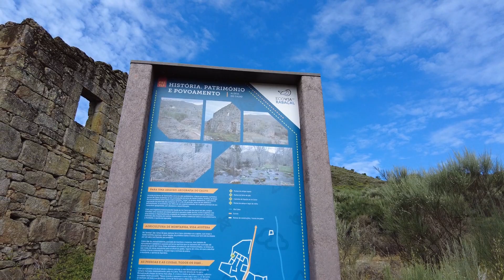Aldeia do calvo "aldeia abandonada"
Ola a todos
Mais uma visita a uma das aldeias abandonadas  aqui do concelho, neste caso a aldeia do calvo.Um lugar mega tranquilo e bonito ,ideal para passar um bom momento.Espero que aproveitem este video  e ate breve